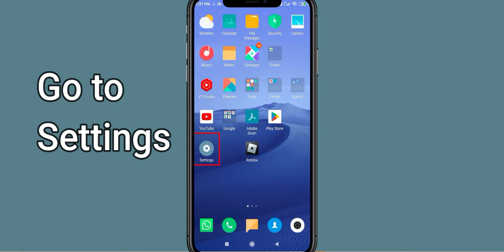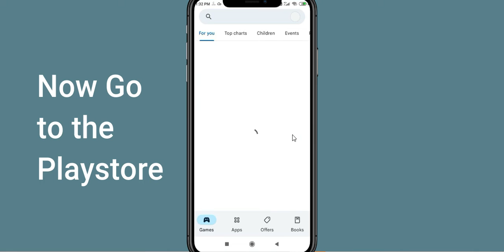Fix TeenPatti App Keeps Crashing | Fix TeenPatti App Keeps Freezing | Fix TeenPatti App Freeze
In this video you will learn How To Fix "TeenPatti" App Keeps Crashing Problem Solved Android & Ios - Solve TeenPatti App Crash Issue If you are facing same problem in your android mobile phone then it will help you to get rid of this issue.
So, let's fix TeenPatti App Crash Issue.